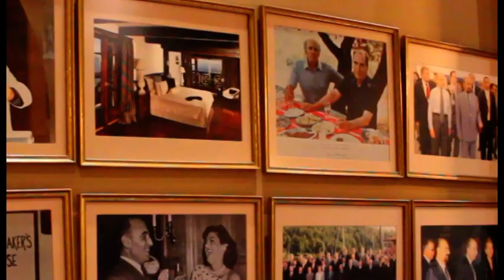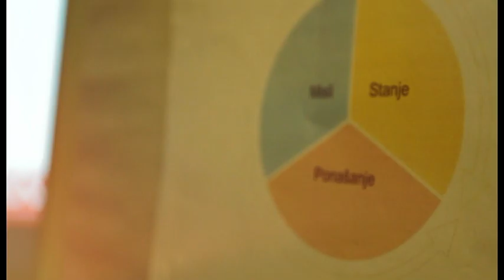Miss Serbia 2018 preparations Porto Carras 4